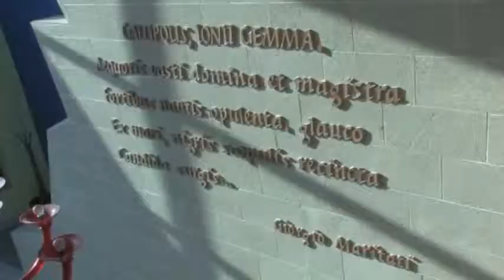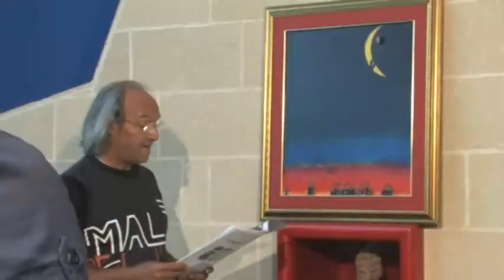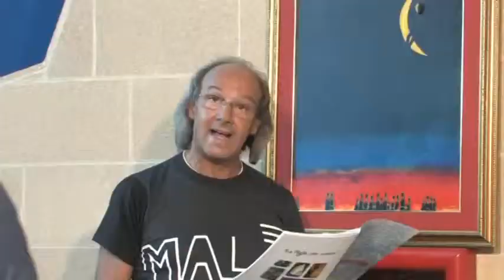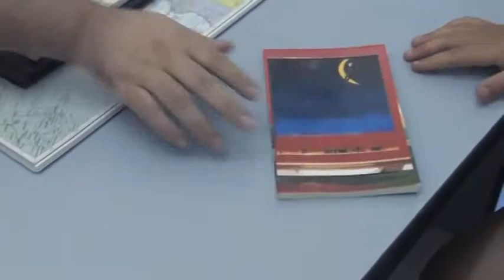Passaggio sulla luna Parte II avi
Cortometraggio prodotto dalla scuola di recitazione Il Sipario con la regia di Teresa Conforti. Le riprese sono state effettuate nella Casa degli Artisti di Giorgio De Cesario a Gallipoli.
La psicoterapeuta Eleonora Colamonico ha creato una residenza per depressi -- nevrotici per curare con l'arte e la pittura le malattie psicosomatiche dei suoi pazienti.  Tutto sembra andare per il meglio quando l'arrivo dell'agente delle tasse sconvolge la quotidianità...